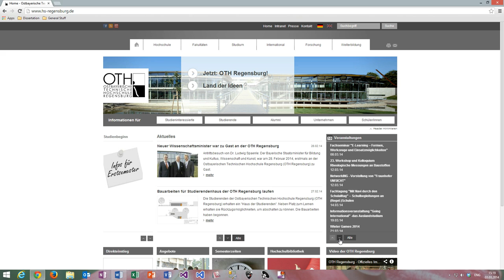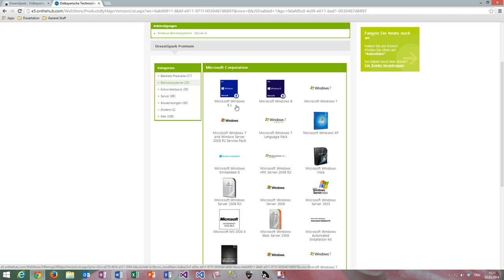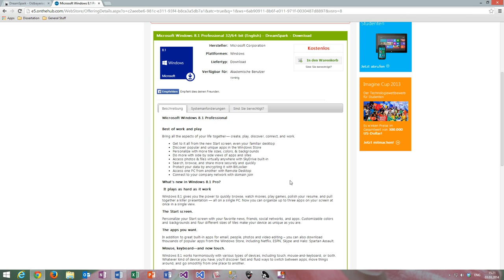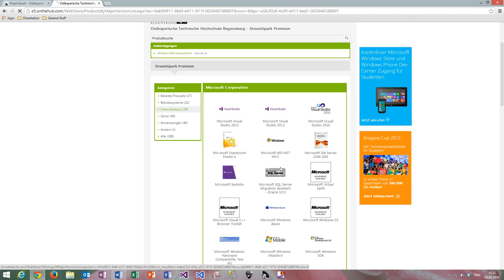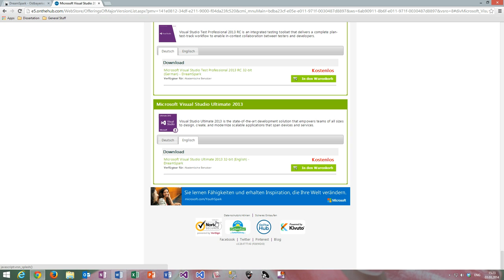01 Visual Studio installieren (IT2 PG2)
In diesem Video wird gezeigt, wie man sich Visual Studio als Student der OTH Regensburg kostenfrei besorgen kann.